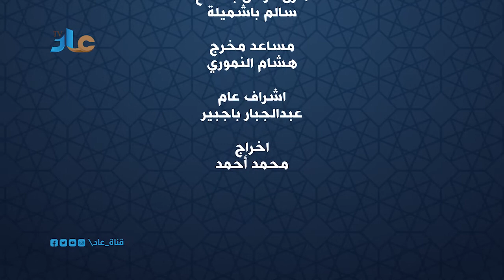أوراق عيدية ضيف الحلقة العم سعيد بن عويش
قناة عاد المحلية بالشحر :- تبث ضمن قنوات شبكة الهدى الرقمية بالشحر على التردد المجاني 11000 ترميز 30000 .
لإعلاناتكم على قناة عاد يرجى التواصل على الارقام التالية  ‏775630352 - ‏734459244